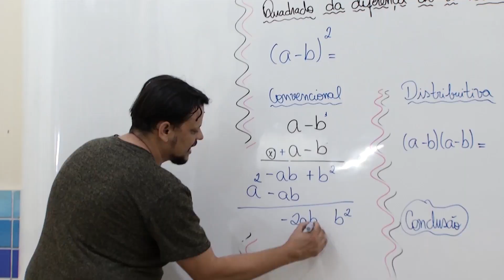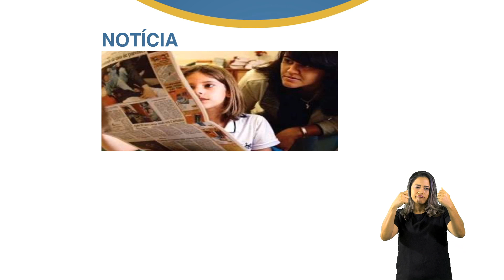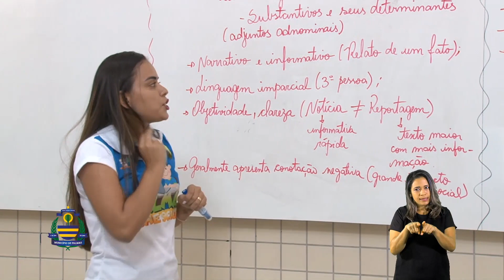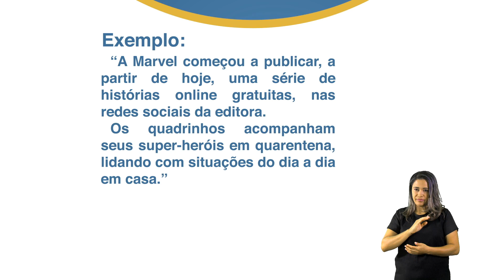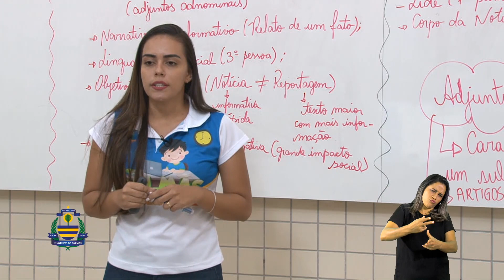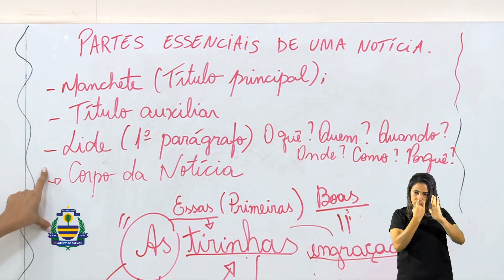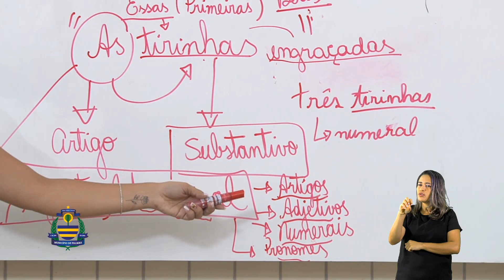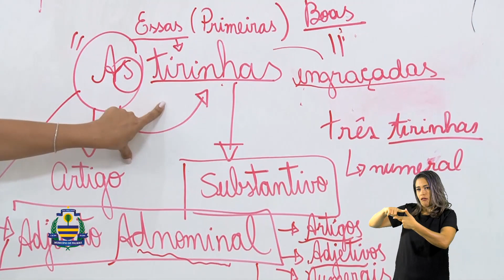8º Ano - Língua Portuguesa - Profª. Laura Beatriz - Aula 05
Tema: Gênero notícia, substantivo e seus determinantes